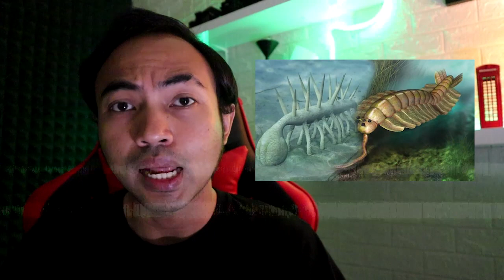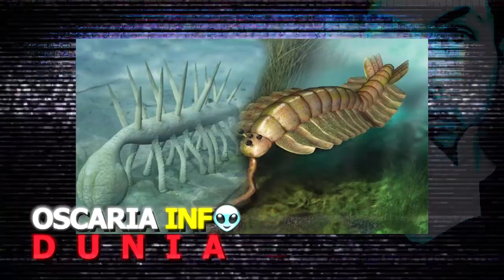2 ikan Mitologi Purba di Dunia Nyata! ikan Zaman Prasejarah yg Masih Hidup Sampe Sekarang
Nantikan bahasan sejarah & mitologi di video berikutnya... See youuuu

Sepulang Sekolah
Aurel Val
Deddy Corbuzier
deddy corbuzier podcast
guru gembul
Oscaria History
aurel val deddy corbuzier
aurel val mitologi
aurel valen
mitologi
mitologi indonesia
aurel val mitologi yunani
podcast deddy corbuzier
makhluk mitologi
makhluk mitologi indonesia
makhluk mitologi yunani
makhluk mitologi islam
makhluk mitologi arab
mitologi yunani
mitologi nordik
mitologi bumi sulawesi
mitologi islam
sejarah
sejarah indonesia
sejarah mitologi yunani
sejarah mitologi nordik
sejarah mitologi
aurel val frankenstein
Close The Door Podcast
history
history of indonesia
aurel val book of enoch
Nessie Judge
Close The Door
Close The Door Deddy Corbuzier
Detective Aldo
Inspect History
R66 Newlitics
Kok Bisa?
Narasi Newsroom
Pendidikan
Politik
Berita
Dunia
Berita Politik
Berita Dunia
Berita Pendidikan
Berita Keuangan
Berita Bisnis
Kok Bisa Channel
detektif aldo
sepulang sekolah channel
Learning By Googling
Najwa Shihab
Narasi
Mata Najwa
kok bisa filsafat
detective aldo terbaru
kok bisa negara
sepulang sekolah sejarah
kok bisa' negara
detektif aldo terbaru
Sepulang Sekolah | Learning By Googling
inspect history indonesia
Oscarians